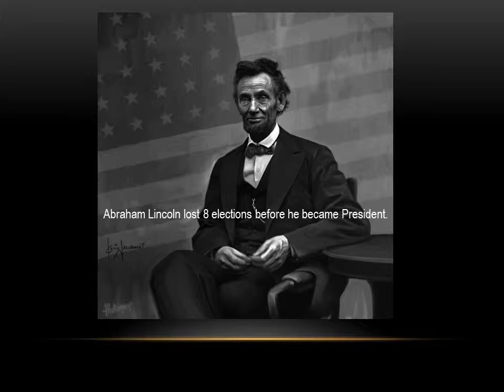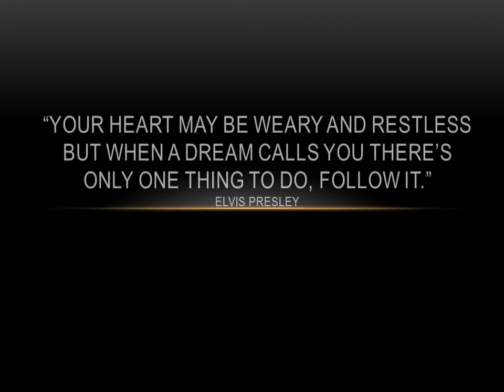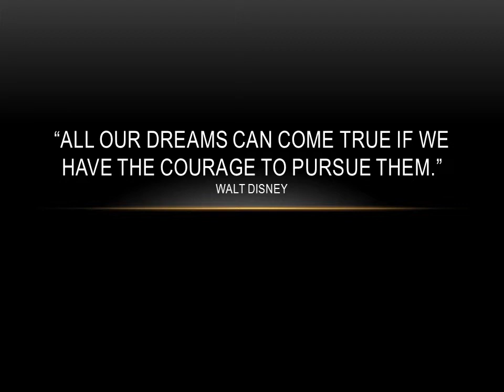Never Give Up (Jared Rosequist: Stand Alone Slide Presentation)